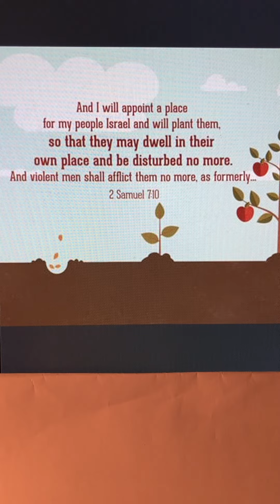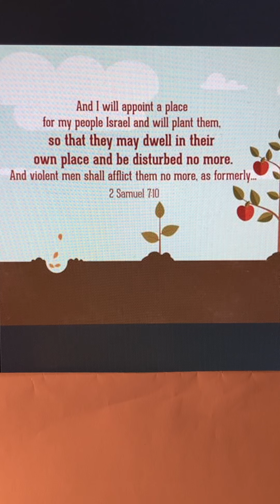2 Samuel 7:10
The only true peace that will come, is when we recognize Jesus as Lord and cry out to him for our salvation. On that day, Jesus will come in the clouds of glory, to claim the throne of his father and set up his kingdom, forever and ever.